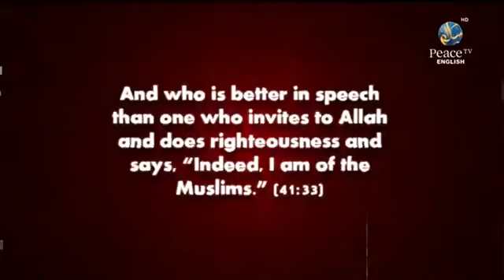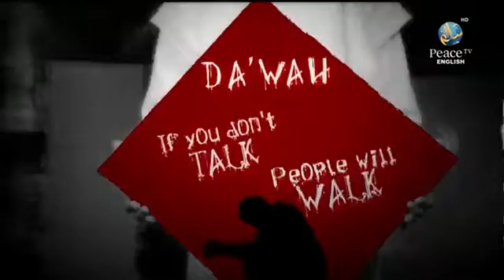Deception, Dr. Mohammad Saeed Al Rahman, New islamic English Lecture, Part 13